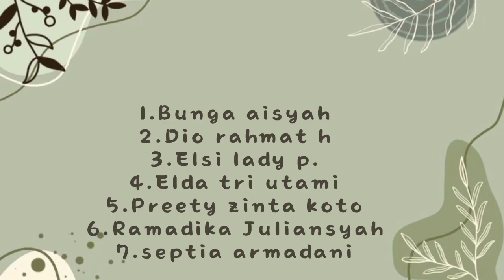Tugas Seni Budaya X IPA 6